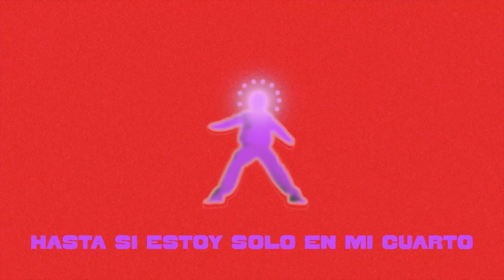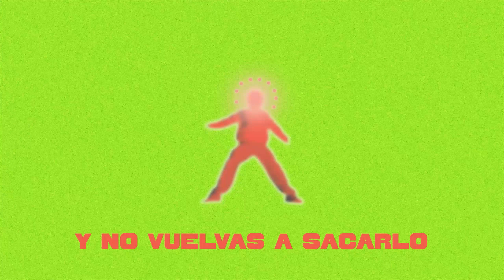2. Mvrk, Sneaky wh - 55mph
"55 mph" de MVRK y Sneaky wh
Visuales por Bobis
Mix y master por Cozko
La fe que me tengas